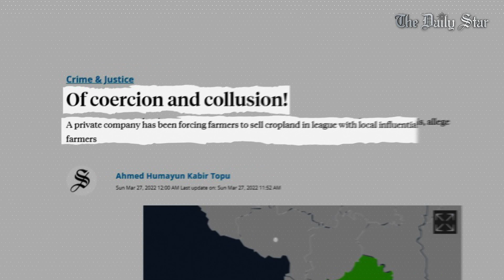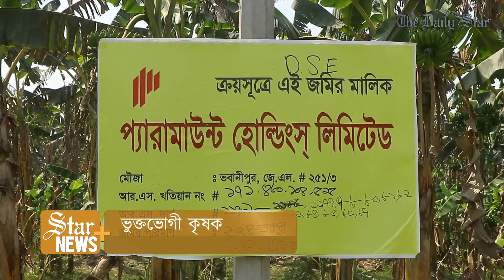আবাদি জমিতে সৌরবিদ্যুৎ প্রকল্প, জীবিকা হারানোর শঙ্কায় কৃষক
কৃষিজমি ধ্বংস করে পাবনার ভবানীপুর গ্রামে সৌরবিদ্যুৎ প্রকল্পের কাজ হাতে নিয়েছে প্যারামাউন্ট হোল্ডিংস নামের একটি বেসরকারি প্রতিষ্ঠান। এর ফলে জীবিকা হারানোর শঙ্কায় পড়েছেন পদ্মাপাড়ের কয়েক হাজার কৃষক।

কৃষি জমিতেই সৌরবিদ্যুৎ প্রকল্প নিয়ে দ্য ডেইলি স্টারে ছাপা হয়েছিল একটি প্রতিবেদন। আজকের স্টার নিউজ প্লাসে থাকছে প্রতিবেদনটির সার-সংক্ষেপ